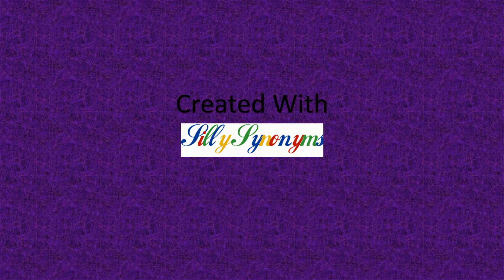PawPawsFan8UTTP Salutes #45 Be Cool Scooby Doo!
PawPawsFan8UTTP likes Be Cool Scooby-Doo! and Scooby-Doo! Mystery Incorporated